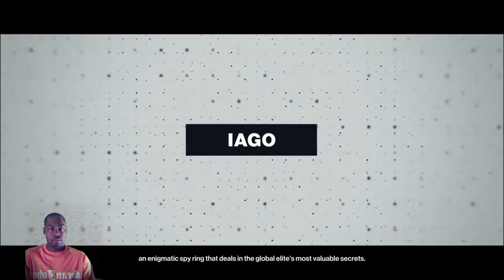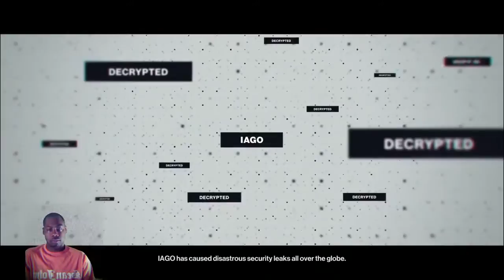Hitman Paris: Permanent Break - Silent Assassin / Suit Only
Hitman 2016
Location: Paris

Agent 47 has to locate the laptop dongle to stop the auction. When Dalia Margolis gets back to her office to check the laptop. Agent 47 gives her a permanent break. Viktor Novikov is killed in an accident.
Challenges Completed:
-A Permanent Break
-Silent Assassin Suit Only